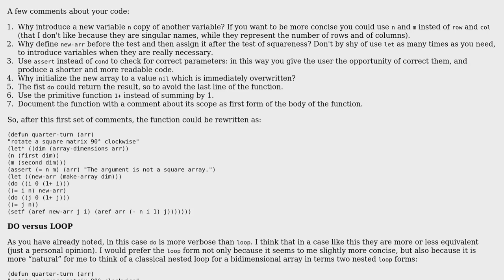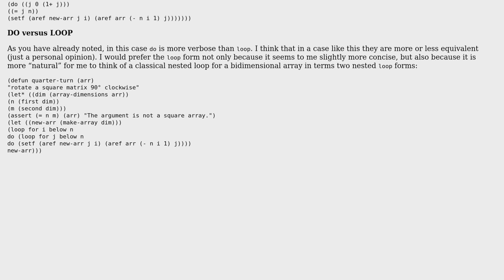Nested loop in lisp to process a 2d array - what's good style (with and/or without loop macro)?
With thanks & praise to God, and with thanks to the many people who have made this project possible! You are responsible for your own actions.